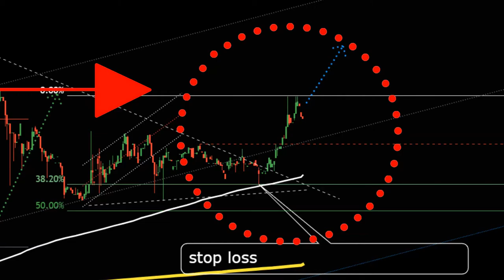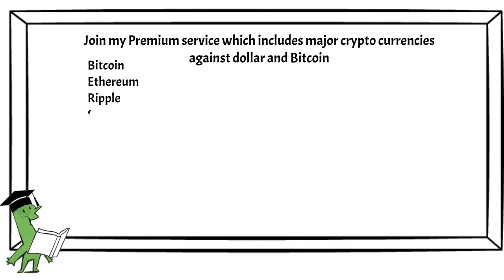My prediction on Bitpanda Ecosystem Token, $BEST , 40% price jump form 3 days ago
$BEST